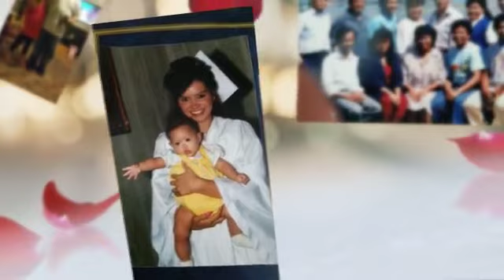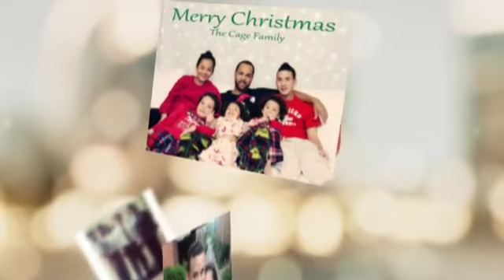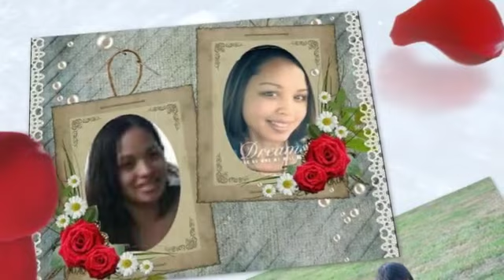April 4, 2024